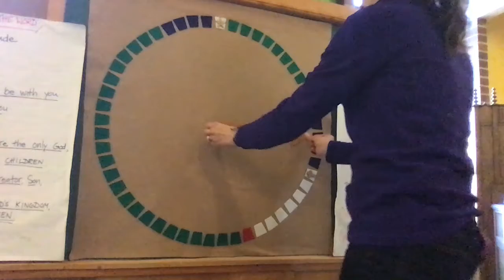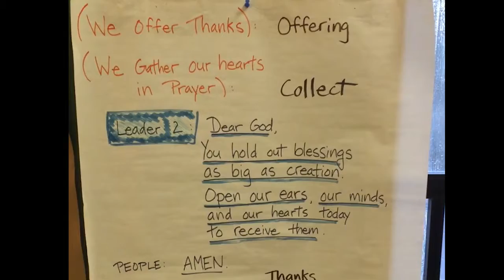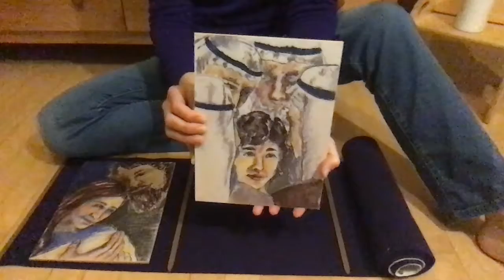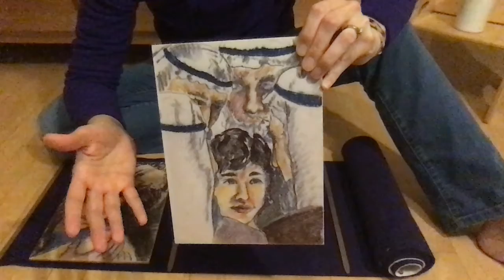Grace Church School 3 29 20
Laura leads the Godly Play lesson for the fifth Sunday in Lent